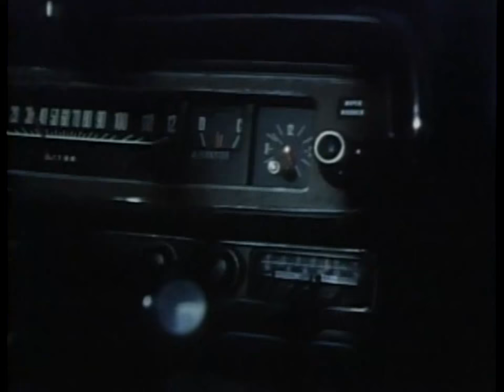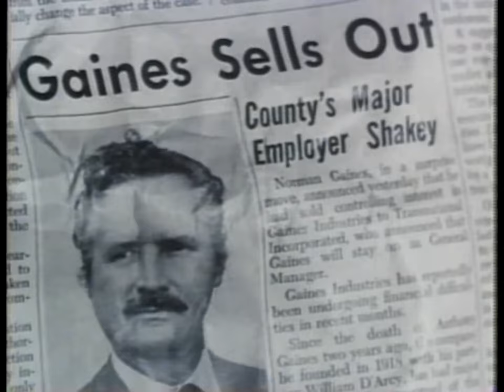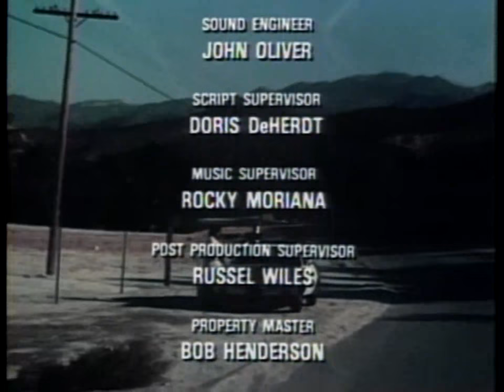CRY PANIC (1974)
Directed by James Goldstone with John Forsythe, Earl Holliman, Ralph Meeker and Anne Francis.